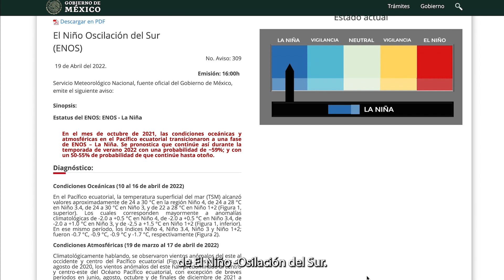Subgerencia de climatología y servicios climáticos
El área se encarga de la integración de información meteorológica a bases de datos para su posterior estudio, análisis y explotación que permite la toma de decisiones.

El Monitor de Sequía de México
El Pronóstico Climático Estacional
El Reporte del Clima en México
El boletín semanal del Estatus del Niño - Oscilación del Sur (ENOS).